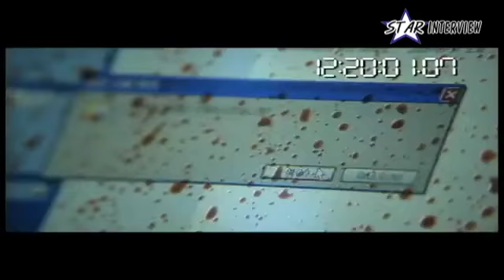Kang Sora - Star Interview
found this video...
Seems it was when she did 4th Period movie.
her debut ^^

aw I dont see any difference... she was pretty and kind heart.. and she's still pretty and kind heart... that's our Sora... Kang Sora ^^